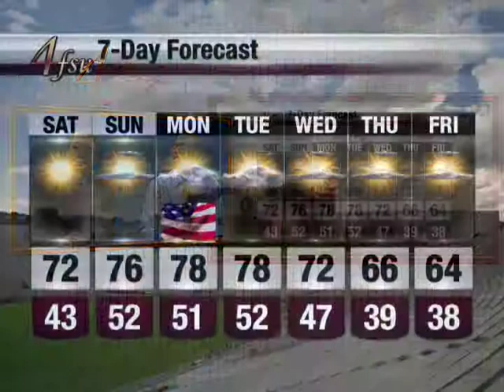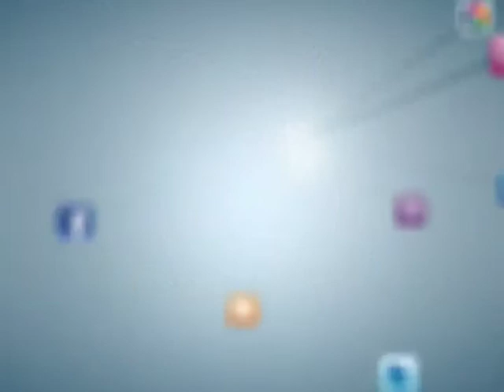FSU Weather: November 8, 2013